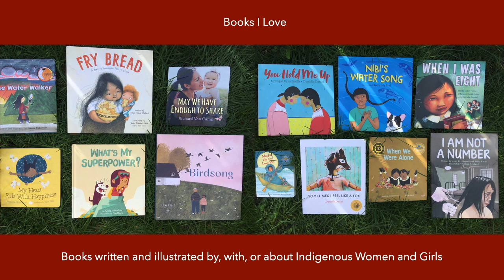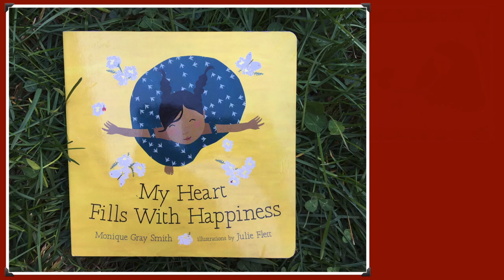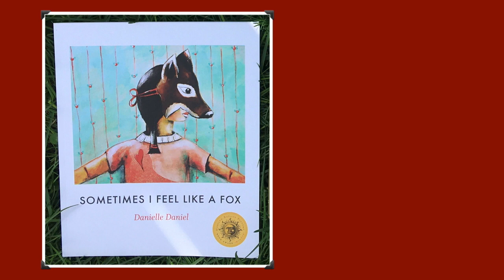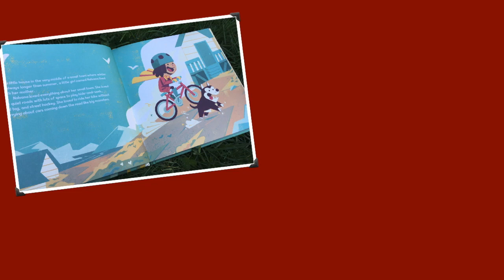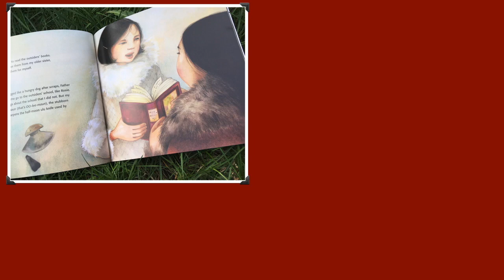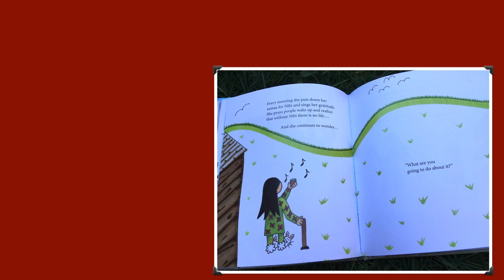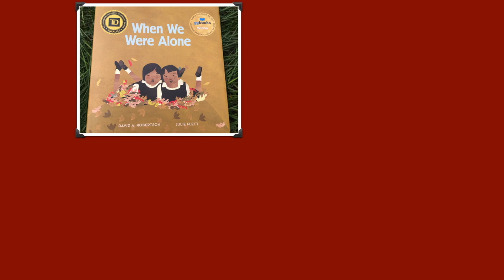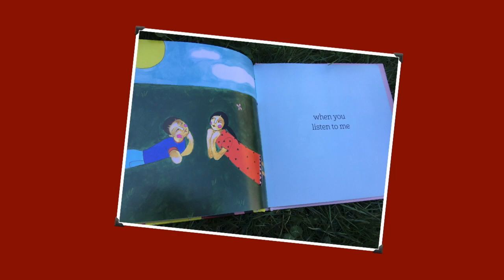Books I Love: Books Written and Illustrated By, With, or About Indigenous Women and Girls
When we don’t know how to start helping someone, listening to their stories is a very good place to start. In this video, I talk about my favourite books written and illustrated by, with, or about Indigenous Women and Girls.

A NOTE FOR CAREGIVERS:
May 5th is Canada’s National Day of Awareness for Missing and Murdered Indigenous Women. I recognize talking about this with your kids is not easy! Here are some resources for learning, art projects, books, and tips for getting started. Please note that these resources are for caregivers and educators, as the content may not be appropriate for all ages.
- Red Dress Window Art file: this PDF includes the pattern I followed for the red dress I show in the video, links for adult learning, and tips for how to talk to younger kids about MMIWG
- Blog post from Mom Amy Desjarlais about how she started talking to her son and nephew about MMIWG
- The “Student and Youth Engagement Guide from the National Inquiry into Missing and Murdered Indigenous Women and Girls” contains definitions, history, and booklists and topics for discussions grouped by student age.

Books in this video:
- My Heart Fills With Happiness, written by Monique Gray Smith, illustrations by Julie Flett.
- Mama, Do You Love Me? Written by Barbara M. Joosse, illustrated by Barbara Lavallee.
- Sometimes I Feel Like a Fox, written and illustrated by Danielle Daniel.
- What’s my Superpower? Written by Aviaq Johnston and illustrated by Tim Mack.
- When I Was Eight, written by Christy Jordan-Fenton and Margaret Pokiak-Fenton, illustrated by Gabrielle Grimard.
- I Am Not A Number, written by Jenny Kay Dupuis and Kathy Kacer, illustrated by Gillian Newland. (recommended for middle grades and up)
- Nibi’s Water Song, written by Sunshine Tenasco, illustrated by Chief Lady Bird.
- When We Were Alone, written by David A. Robertson, illustrated by Julie Flett.
- Fry Bread: A Native American Family Story, written by Kevin Noble Maillard, illustrated by Juana Martinez-Neal.
- May We Have Enough to Share, written by Richard Van Camp with photographs by Tea and Bannock, and beaded artwork by Caroline Blechert.
- You Hold Me Up, written by Monique Gray Smith, illustrated by Danielle Daniel.

A personal reflection on why I'm wearing red in 2021 can be found on my